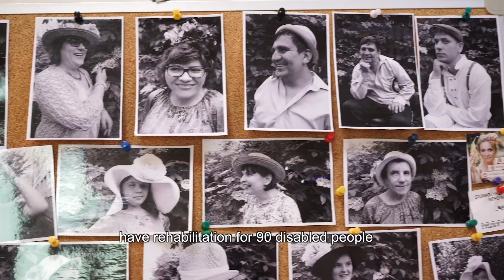Fundusze Europejskie - Innowacje - Nowy wymiar terapii zajęciowej | napisy ENG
New dimension of occupational therapy
The project co-financed from the European Social Fund allowed Malwa Association to help on a larger scale. Thanks to the co-financing the Association focus on innovative forms of socio-occupational activation of persons with disabilities. The support for the organisation of Occupational Therapy Workshops comes from Mazowieckie Regional Programme.